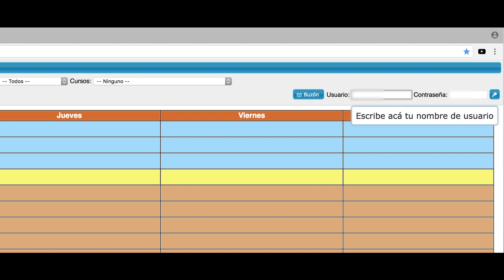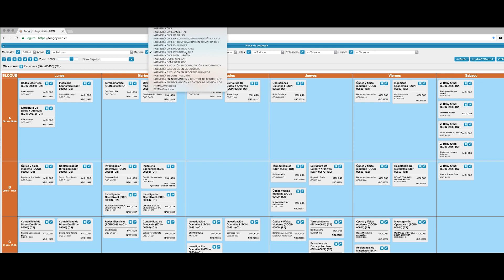Video 2: ¿Cómo ubicar la información en Tongoy?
Evelyn Torrejón.
Secretaria de Jefaturas de Carrera .
¿Cómo ubico un académico? 0:41
Disponibilidad de salas 0:54
Ver semestres anteriores 1:07
Asignar bloques de clases 1:24